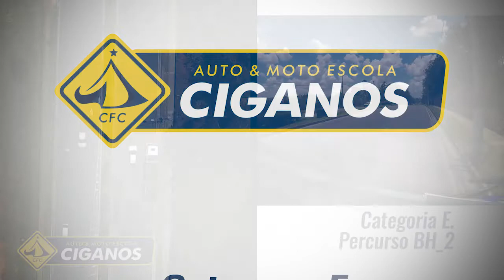Auto Escola Ciganos - Percurso Cat E - 02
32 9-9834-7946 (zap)